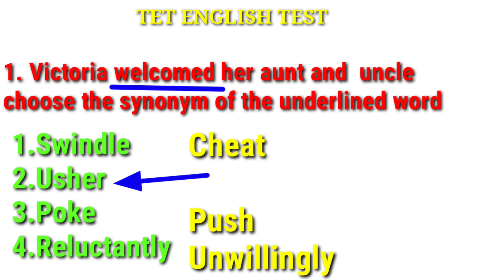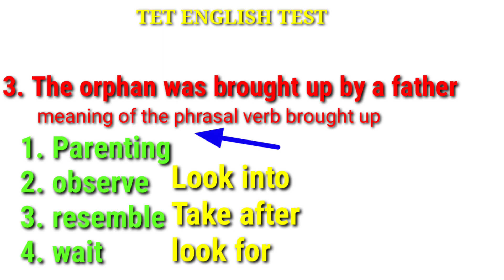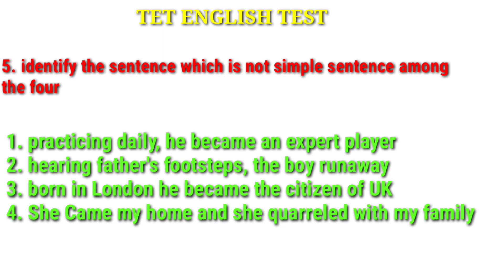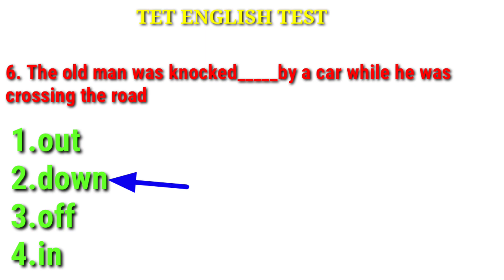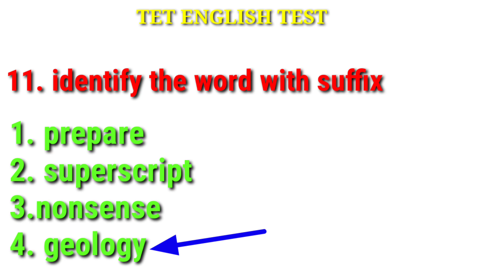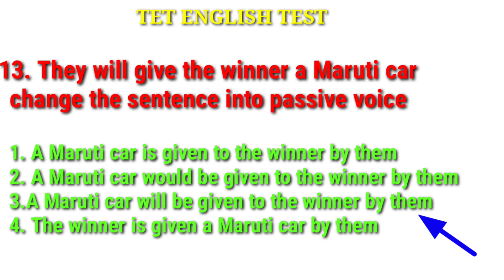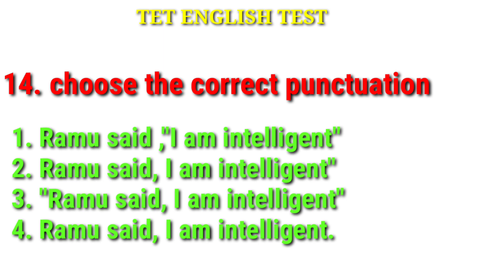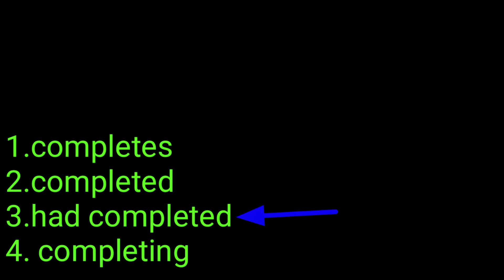AP TET DSC ENGLISH TEST|TET DSC ENGLISH GRAMMAR